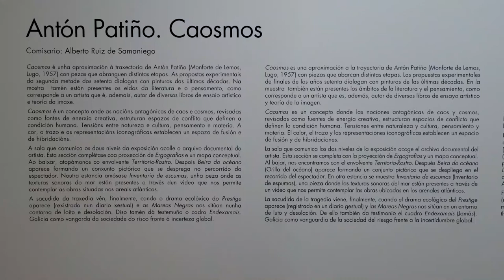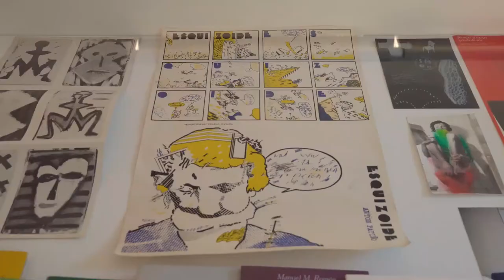PRESENTACIÓN: Esquizoide de Antón Patiño no CGAC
O pasado 25 de setembro, no contexto da mostra Caosmos, presentamos a reedición de Esquizoide de Antón Patiño no CGAC (Centro Galego de Arte Contemporáneo en Santiago de Compostela). A conversa co autor é un percorrido pola sua mocidade e os seus referentes; e tamén é unha reivindicación desa forza transformadora que nos inspira.

Sobre Esquizoide:

1978, a sociedade cambia a un ritmo vertixinoso e a contracultura móvese buscando novos escenarios nos que denunciar as violencias estruturais coas que conviven. Antón Patiño tiña 21 anos e experimentaba con viñetas, trazos e secuencias, construíndo un berro de liberdade entón que precisamos recuperar nos nosos días.

Polo seu valor artístico e teórico, Esquizoide é unha das referencias fundamentais da banda deseñada galega. E, grazas ao traballo conxunto entre Editorial Elvira e Fosfatina Ediciones, a reedición desde cómic experimental verá a luz nun momento no que é case imperativo recuperar todo ese espírito crítio para reconstruír os nosos degoxos.